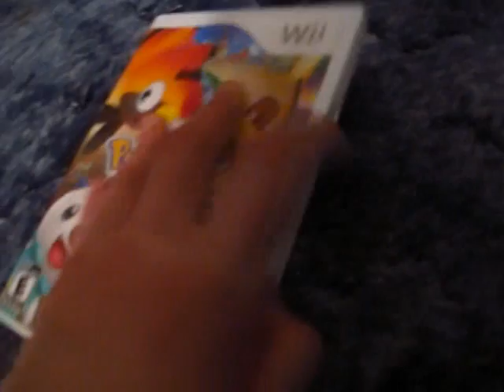Pokepark 2: Wonders Beyond Walkthrough Part 1: Under Control (With Commentary)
Walkthrough and game info:
Platform: Nintendo Wii
Gameplay footage recorded with: Aiptek A-HD+ camcorder
Voice recorded with: Canon Powershot G12 Camera
Video Editing Program: Cyberlink Powerdirector 8
Image Editing Program: GIMP 2.8

(Yes, this really is a Pokepark 2 walkthrough. :P Just wait this out two minutes to see!)

For better or worse, it looks like I got roped into playing another Pokepark game! I wonder why I have been... I mean when I was in the first Pokepark game, I wasn't given any clues as to why that all happened. At least I think...

(Out of character description here: Welcome to my walkthrough of Pokepark 2: Wonders Beyond! As you'll notice, I have put a tremendous amount of thought into the video construction and presentation of this and the upcoming videos.

Besides fun and to help people, I have a rather big motive to make this walkthrough really polished: All the other video walkthroughs of this game I have seen are crap. No joke. I have not seen a single one that showed you how to get everything in it, nor was there much enthusiasm in their commentary. Yes, even in the the Pokepark 2 videos with the most views. It's like they didn't even care about the game. What a shame... There's also very little help for the game out there in general for some reason. :( Well unlike the people I seen, I am getting EVERYTHING in this walkthrough to do this game justice like never before! All friends, Vast White Quills, Big Chests, etc... wrapped up in a organized efficient package.

Oh and yes, the video intro is supposed to look like a cheesy, unconvincing live action video, lol! I thought it would be funnier that way. Also, making videos that way seems to be a lost art on Youtube nowadays... Weird. Anyway, if you want to skip it and get right to the game, head over to 2:00 in the video.

Also, like in the first Pokepark walkthrough, anytime you see me talking in parentheses, it's a out of character section.)